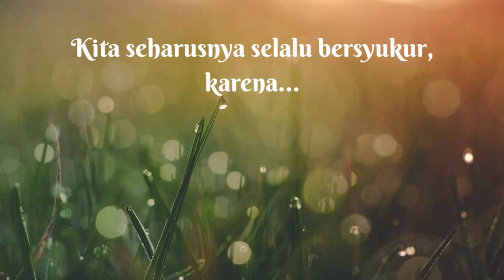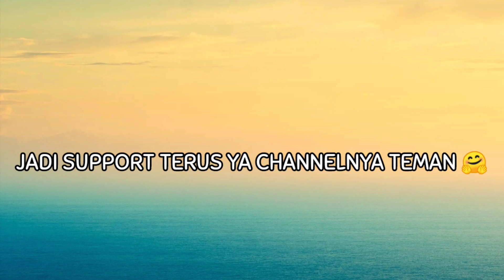Story Clip dan Kompilasi Video Cerita Fayyadh | Video Anak Berkualitas Seru dan Menyenangkan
Hai teman-teman,

Aku ucapkan terima kasih atas support dan dukungannya, karena hanya dengan support dan dukungan tersebut, channel ini akan terus berkembang,

Jadi video kali ini juga merupakan kompilasi video yang sudah diupload sebelumnya,
aku coba sampaikan dalam bentuk cerita sehingga kalian bisa memahami alur ceritanya,

Terus support dan dukung channel Cerita Fayyadh ya teman,
Jika nanti sudah mencapai 1.000 subscriber, akan ada give away menarik,

follow juga akun Instagram @ceritafayyadh karena jika mencapai 1.000 follower akan ada give away menarik juga,